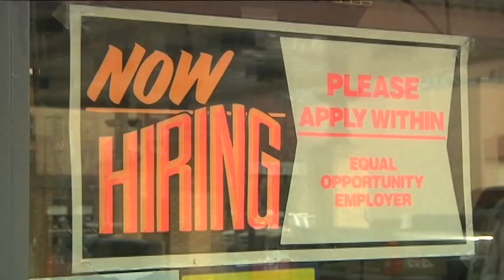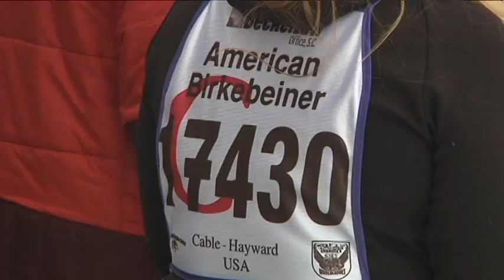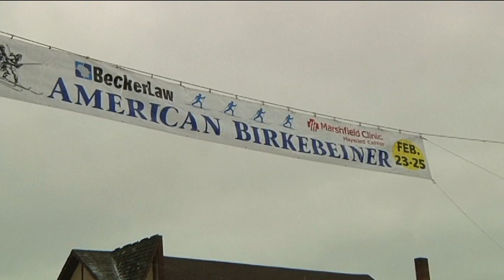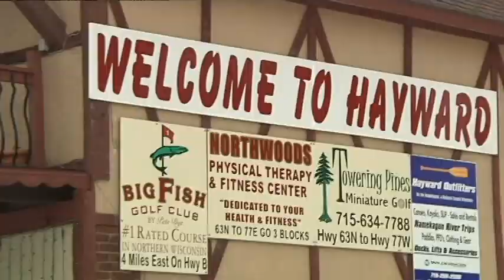Danyel Piecek Updated Resume Reel